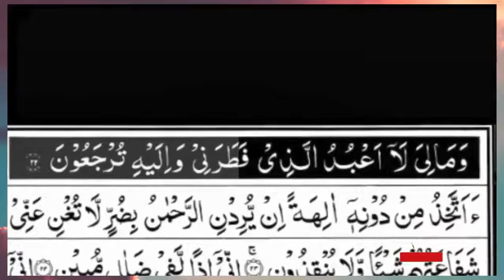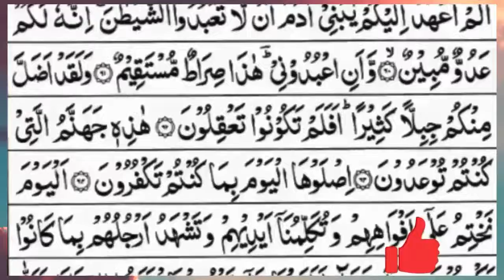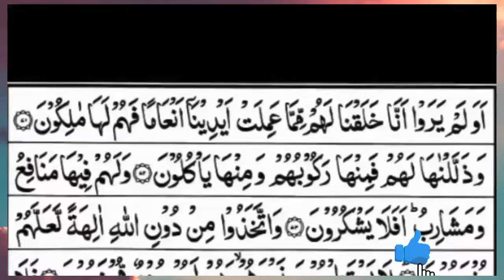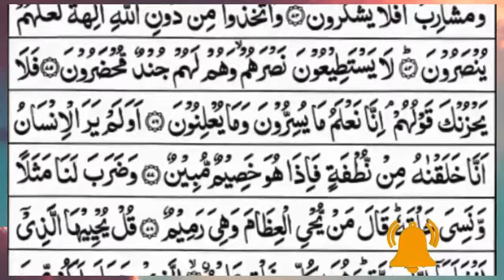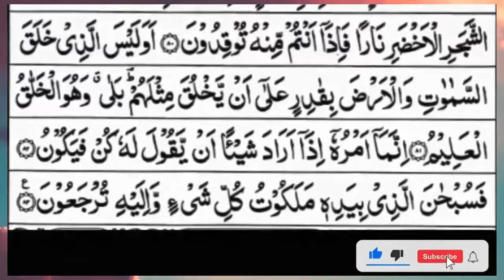Surah Yasin (Yaseen) | Full With Arabic Text | (Episode 1222 ) | Surah Yaseen Beautiful Recitation